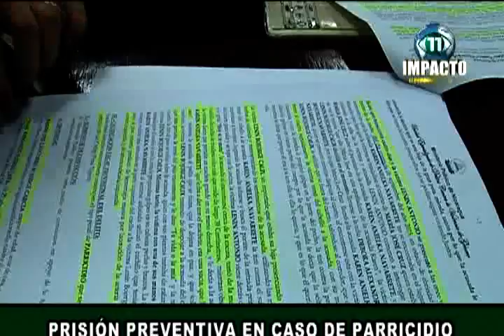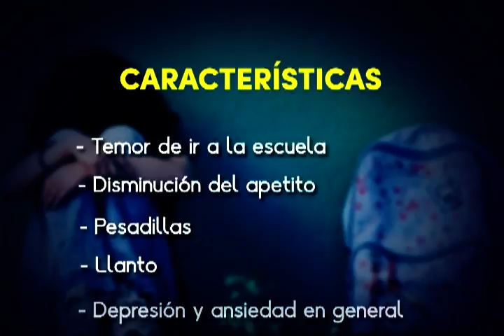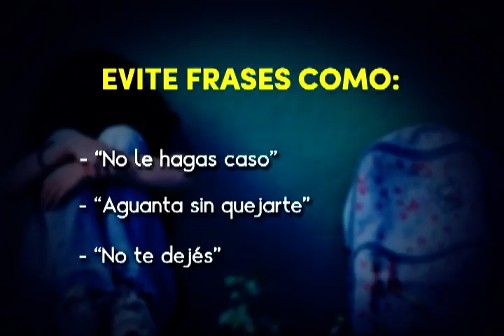Impacto 11, el poder de la noticia 30/09/2015